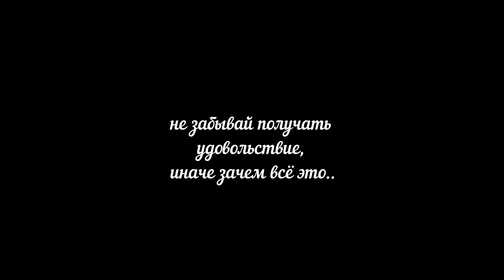PUBG + Future - Mask Off (Scanna Remix) какасими красиво танцует танец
танец из пубг под   трэк - Future - Mask Off (Scanna Remix)